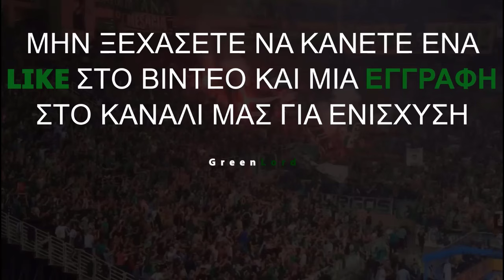Δηλώσεις Fatih Terim | Πανσερραϊκός - Παναθηναϊκός 0-3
☘️Μείνετε ενημερωμένοι για ό,τι αφορά την ομάδα μας. Νέα βίντεο με στιγμιότυπα αγώνων, μεταγραφών και παικτών του Παναθηναϊκού έρχονται.

@GreenLord13     (Βασικό)
@greenlord_    (Δεύτερο)